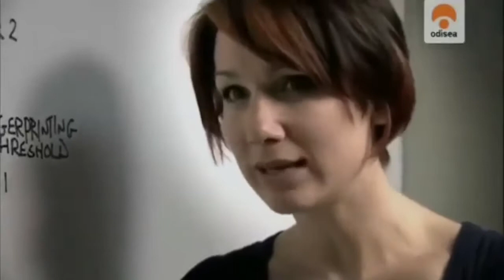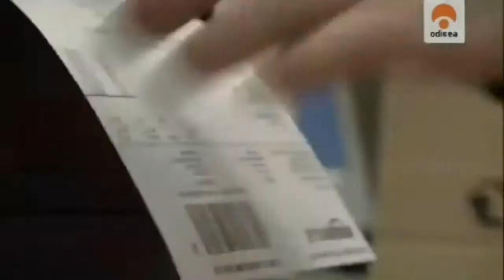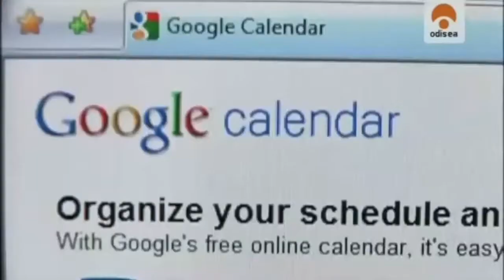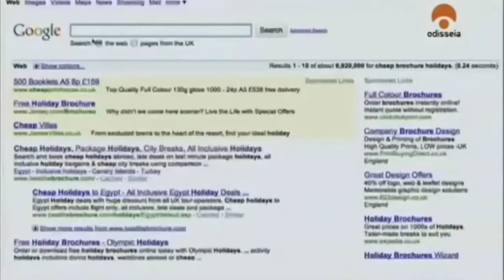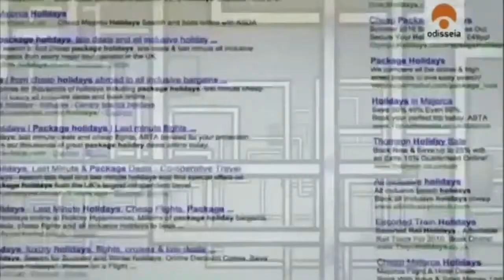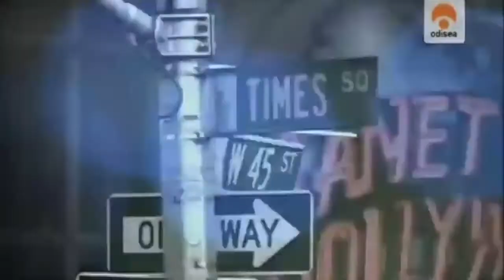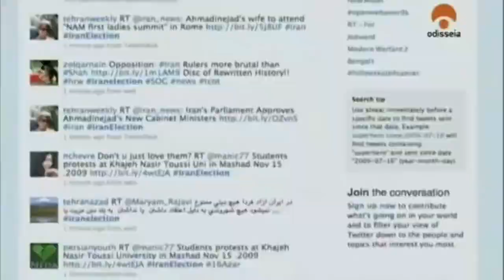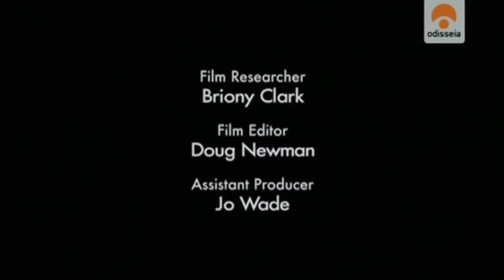DOCUMENTALES - LA REVOLUCION VIRTUAL ESPAÑOL